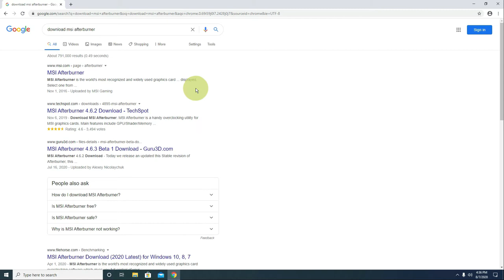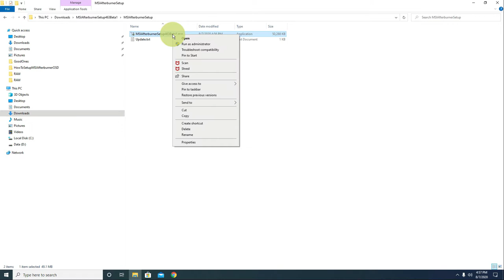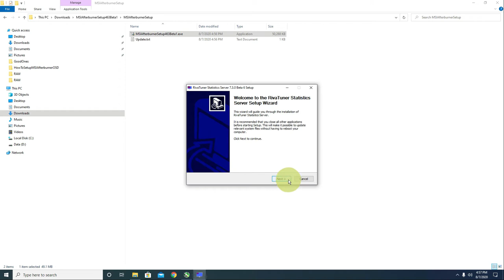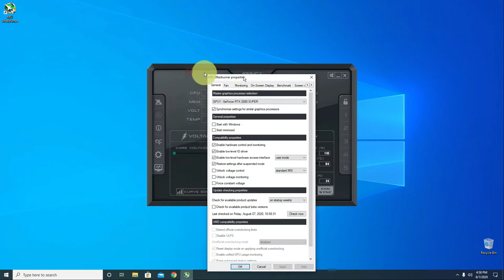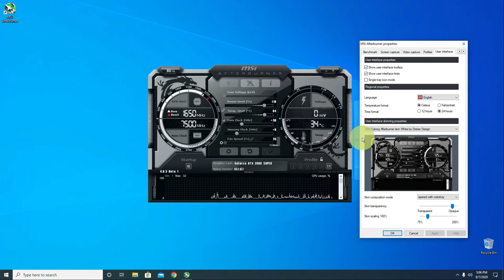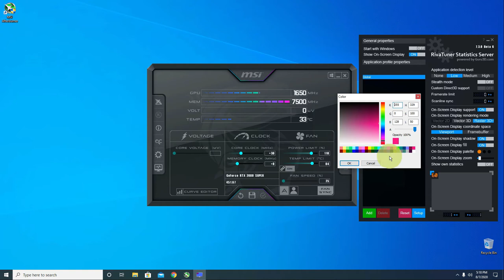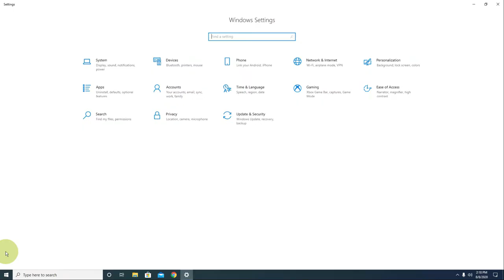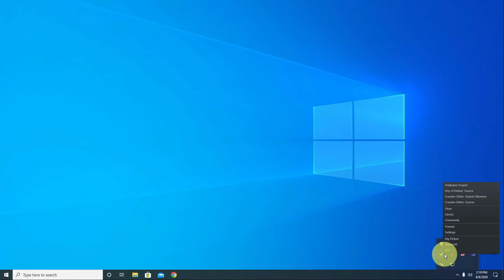MSI Afterburner - How to setup On Screen Display | OSD | FPS | Framerate | Windows 10 | 2020 Edition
The MSI Afterburner On Screen Display (OSD) will help you monitor your FPS (Framerate), GPU Usage, GPU Temperature, CPU Usage and CPU Temperature while playing your game.

In this tutorial, I'm going to guide you step-by-step on how to setup MSI Afterburner On Screen Display (OSD) key features:

0:00 How to download and install MSI Afterburner
4:15 How to start MSI Afterburner as soon as you power on your gaming computer. By default, can be minimized
4:47 Selecting what information you want to see in OSD, how to group and prioritize them
8:39 How to toggle on-screen-display  (ALT + P)
9:02 How to change your preferred language, temperature format (celsius versus fahrenheit), time format (12 hour versus 24 hour) and user interface (UI)
10:46 How to change font type, font style and font size in Raster 3D
11:13 How to enable and disable font shadow and osd background
11:41 How to change color
12:07 How to zoom/resize using a slider
12:23 How to re-position on-screen-display manually by key entering a specific number
12:43 How to strategically position on-screen-display in your game window: Top Left Corner (very popular with most gamers), Bottom Left Corner, Top Right Corner and Bottom Right Corner
13:23 How to change Asus VG279QM monitor refresh rate from 60 Hz to 280Hz
14:58 The real reason why I have to re-shoot my gameplay because some gamers were very inappropriate with their jokes so I decided not to use the footage. Instead, I end-up playing with BOTS lol
15:55 Demo on screen display in-game including how to toggle using ALT + P
17:29 Day of Defeat (Source) Montage

Game: Day of Defeat (Source)

Song: Fridaze
Artist: Lauren Duski